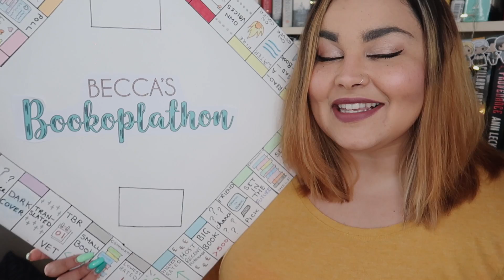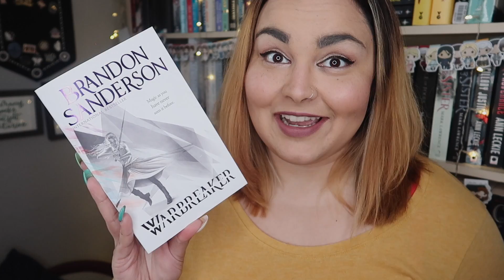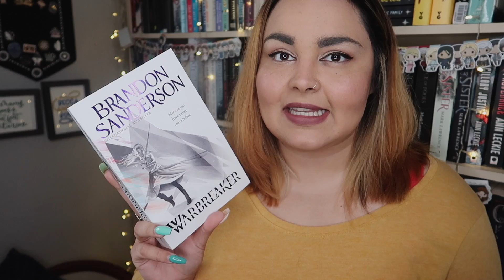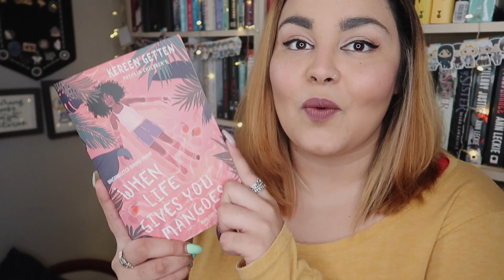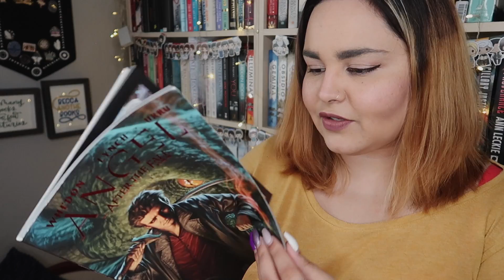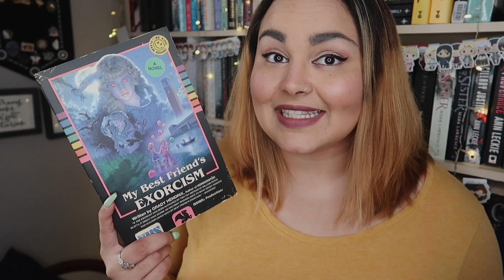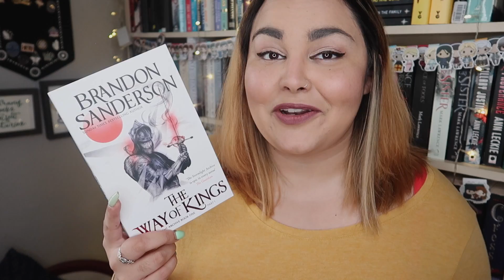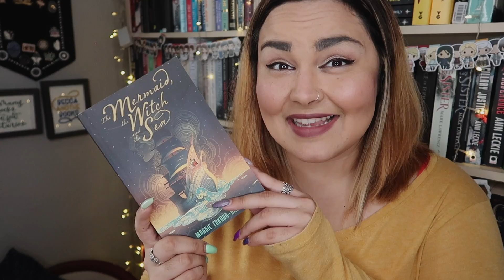BOOKOPLATHON & SEPTEMBER TBR // Becca's Bookopoly #21 // 2020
Welcome to my catastrophic September & Bookoplathon TBR. I would complain, but I did it to myself.

Owlcrate - BECCA
Illumicrate - BECCA5